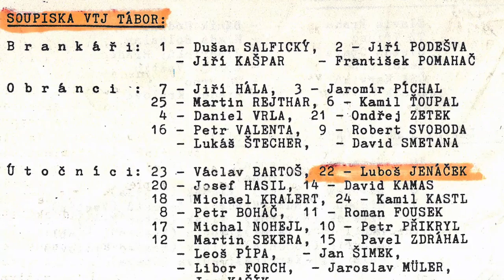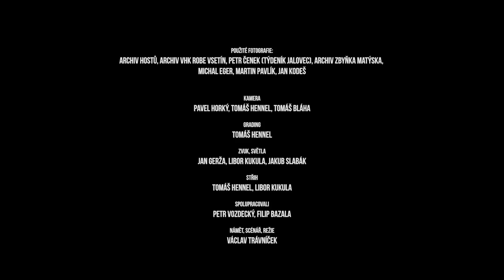FENOMÉN VSETÍN: Zlato pro nováčka (Barus, Jenáček, T. Zetek)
Nástup divokých 90. let zastihl vsetínský hokej v obrovském rozmachu. Zbrojovka nejprve v roce 1991 vybojovala postup do druhé nejvyšší soutěže a už o čtyři roky později na Valašsku vítali extraligu. Aby toho nebylo málo, nováček hned ve své první sezoně mezi elitou šokoval celé hokejové hnutí, když ve finále porazil favorizovaný Zlín a slavil senzační zlaté medaile. Při výročí 80. let nejvyšší soutěže označila veřejnost právě tento moment za největší událost její historie.

V druhém díle nového dokumentárního seriálu FENOMÉN VSETÍN: Mnoho příběhů, jeden klub hovoří útočníci Miroslav Barus a Luboš Jenáček, do historického kontextu vsadí legendární triumf Valachů komentátor O2TV Sport Tomáš Zetek.